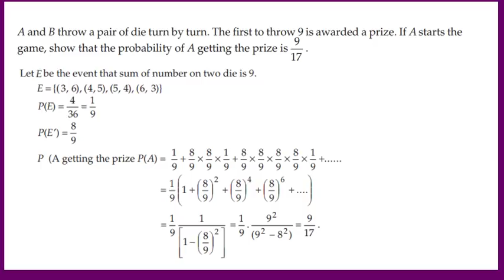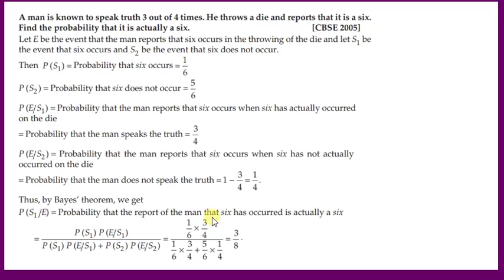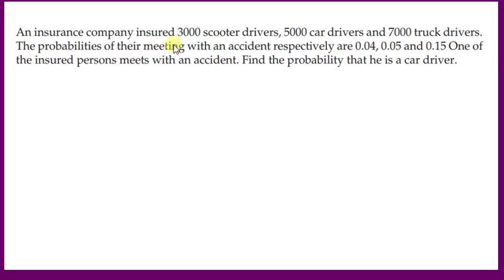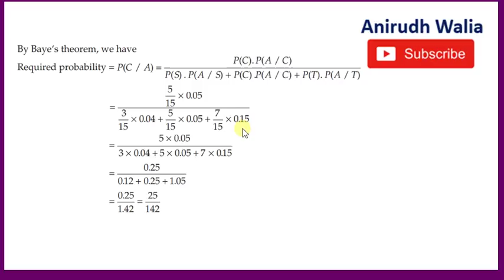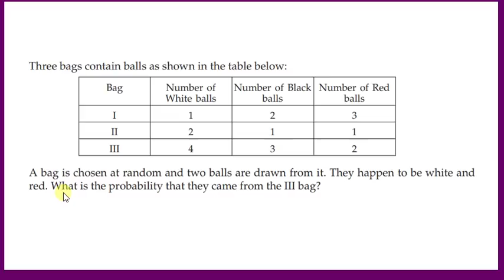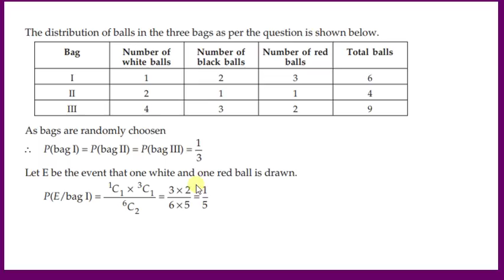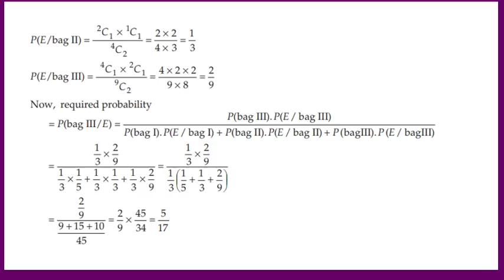Probabilty | Class 12 Maths| Tension ख़त्म | solved questions | Expected Questions | CBSE Maths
Probabilty most important questions

cbse maths

cbse math

A man is known to speak truth 3 out of 4 times. He throws a die and reports that it is a six.
Find the probability that it is actually a six.
Let E be the event that the man reports that six occurs in the throwing of the die and let S1
 be
the event that six occurs and S2
 be the event that six does not occur.
Then P (S )
1
= Probability that six occurs =
1
6
P (S )
2
= Probability that six does not occur =
5
6
P (E S )
1
= Probability that the man reports that six occurs when six has actually occurred
on the die
= Probability that the man speaks the truth =
3
4
P (E S )
2
= Probability that the man reports that six occurs when six has not actually
occurred on the die
= Probability that the man does not speak the truth = 1 - =
3
4
1
4
Thus, by Bayes’ theorem, we get
P (S E)
1
= Probability that the report of the man that six has occurred is actually a six
. An insurance company insured 3000 scooter drivers, 5000 car drivers and 7000 truck drivers.
The probabilities of their meeting with an accident respectively are 0.04, 0.05 and 0.15 One of
the insured persons meets with an accident. Find the probability that he is a car driver.